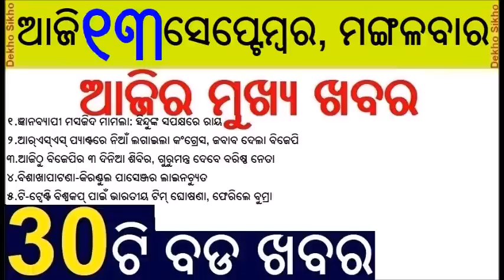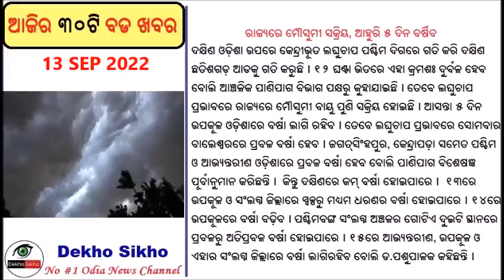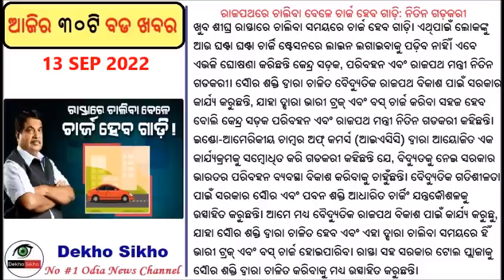Gyanvyapi Masjid verdict // OJEE web-based counselling begins // T20 World Cup Team Declared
Todays Breaking News in Odia, Odia News, Odisha News, Bada Khabar,

1. Gyanvyapi Masjid verdict
2. OJEE \web-based counselling begins
3.  Heavy Rain Alert
4. T20 world cup team declared
5. BJP 3 day meeting in Puri
6. T20 World Cup Team Declared